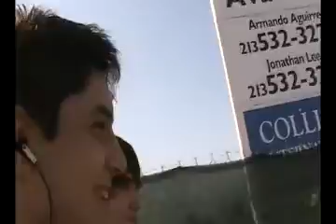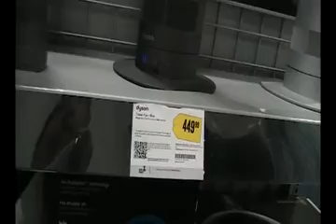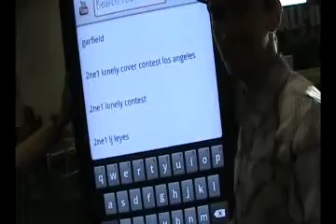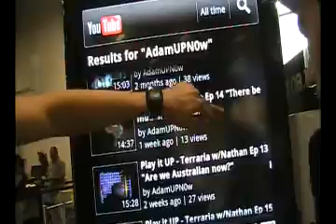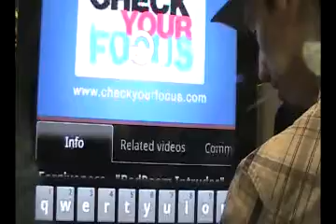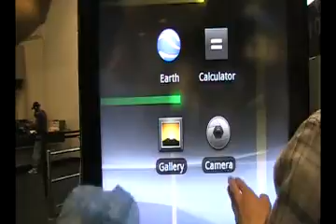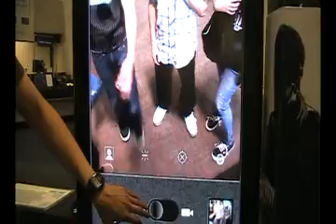And this is Vlog #2 "Giant SUPRISE"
We start off walking to Starbucks and end up on a giant Celular Phone. Recorded 6/15/2011